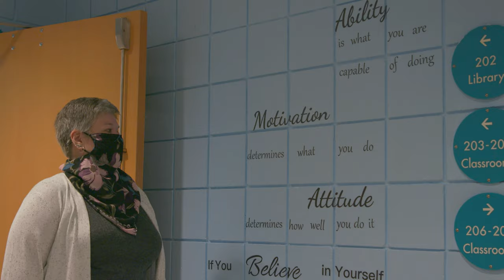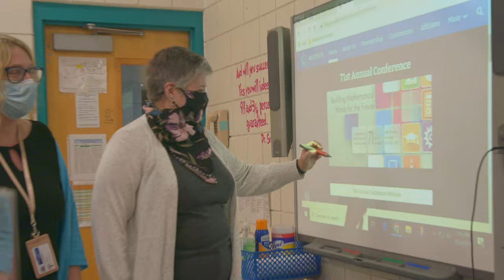Classroom heroes: Laurie Ellis '91, G'95, G'98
Laurie Ellis has worked for the City School District of Albany for the entire 29 years of her career. She fell in love with the district and urban education in her student-teaching experiences at Saint Rose and was there to stay for the long run. An Albany Schools Golden Apple Award winner in 2013 and 2020, she’s also mentored countless Saint Rose student-teachers, many of whom she persuades to stay with the school district.